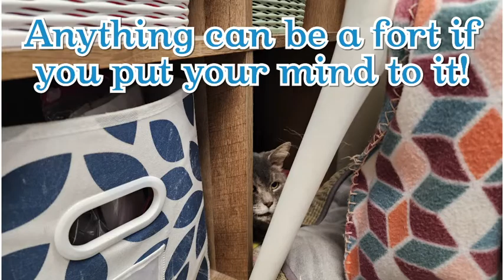What's Mister Miller Thinking? Best caption wins!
Want to adopt a cat? Meet Miller, from the Animal Welfare League of Alexandria!